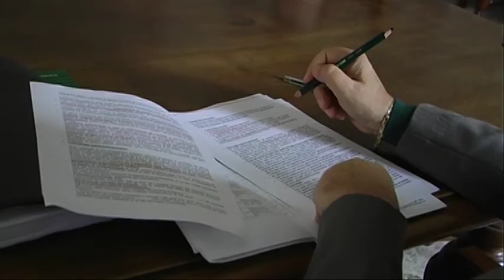Crisi edilizia Chieti. Tavolo in Provincia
Crisi dell'edilizia nel chietino: Il presidente Di Giuseppantonio ha convocato per questa mattina un tavolo in provincia. Un primo momento di un più lungo confronto per salvare un comparto che rappresenta ancora la fonte di reddito e indiretta per tantissime famiglie